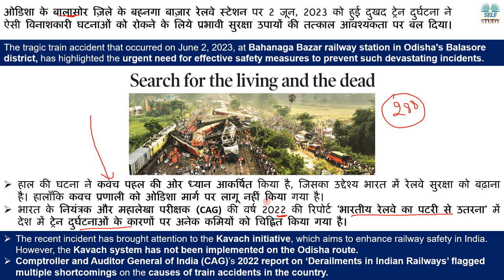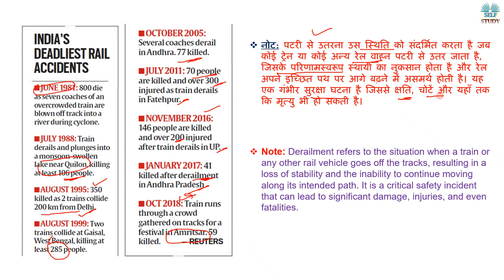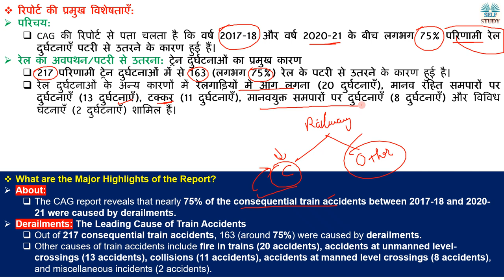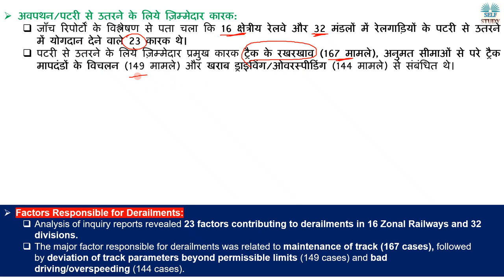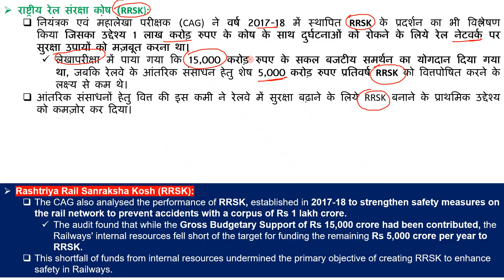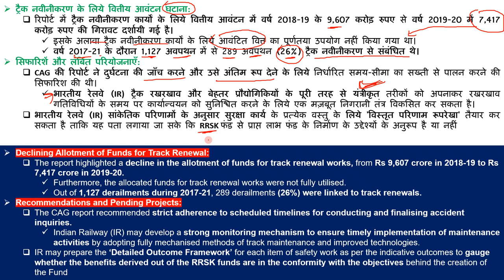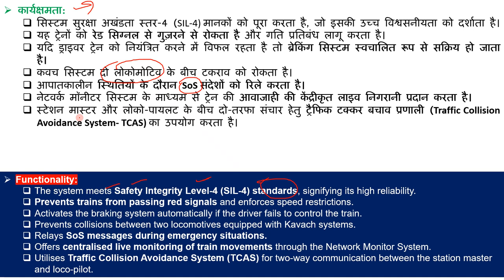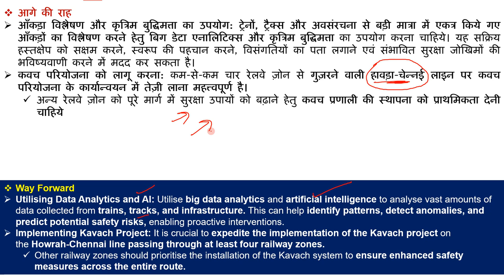भारत में रेल दुर्घटनाओं के क्या है मुख्य कारण | What are the Main Causes of Train Accidents in India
The tragic train accident that occurred on June 2, 2023, at Bahanaga Bazar railway station in Odisha's Balasore district, has highlighted the urgent need for effective safety measures to prevent such devastating incidents.
The recent incident has brought attention to the Kavach initiative, which aims to enhance railway safety in India. However, the Kavach system has not been implemented on the Odisha route.
Comptroller and Auditor General of India (CAG)’s 2022 report on ‘Derailments in Indian Railways’ flagged multiple shortcomings on the causes of train accidents in the country.

भारत में रेल दुर्घटनाओं के क्या है मुख्य कारण | What are the Main Causes of Train Accidents in India Explained By Ajay Kalera,
Balasore Train Accident Explained,
Trian accidents in India,
Main reason of Balasore Train Accident,
CBI inquiry in Balasore Train Accident,
Odisha's Balashore Train Accident,
What is Derailment,
Classification of Train Accidents,
Rashtriya Rail Sanraksha Kosh,
Railway Board,
Railway Jobs,
Railway accident,
What is Kavach,